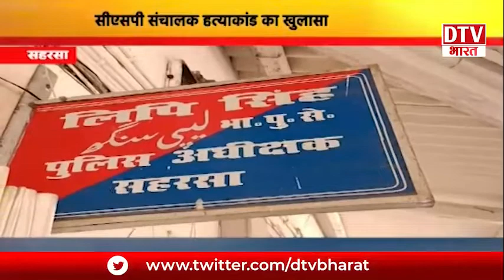LIVE - देखें बिहार-झारखंड-UP समेत देश की तमाम खबरें 9PM ।